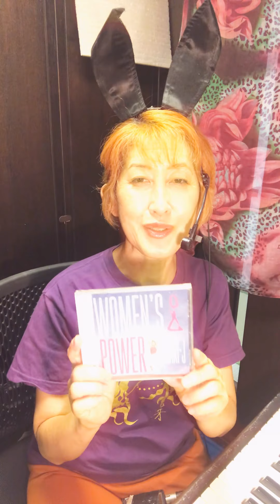Women's Power / 芽亜利・J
9/5発売　芽亜利・J「WOMEN'S POWER」より

Women’s Power
吹き荒ぶ　風の中で　空を見上げれば
悠久の時を超えて　蘇る　記憶

禍々し闇の世　突き破る　一筋の光

※手を打ち　足を踏み　肩を揺らし　目を合わせて
　八百万の神　一斉に笑えば
　地は鳴り　風は止み　空は晴れて　星は光り
　世界は　開かれる
　Women’s Power

色のない　街の中で　立ち止まる私
うつむいた　姿勢のまま　過ごしてた　毎日
忘れてた　力を　解き放て　目を覚ませ　今

手を伸べ　髪を振り　空に向かい　声を上げて
花咲け　女たち　歌い踊れよ
火は燃え　闇は明け　雲を破り　光さして
世界は　色づく
（※繰り返し）